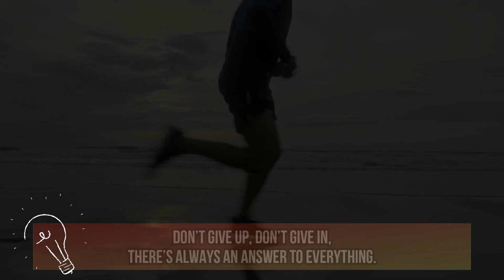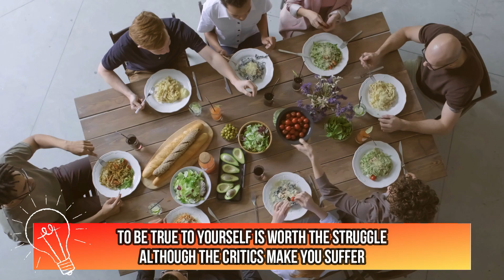Best Motivational poem - Don't Give Up